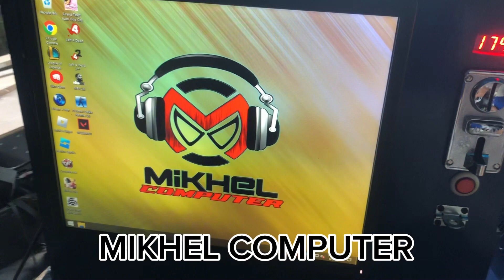Mikhel Computer Pisonet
Pasilip sa aming mga gawang Pisonet

With Cctv para secured ang mga players at units natin. Additional security narin sa area.
With Ceiling Fan para comfortable sila habang naglalaro
Updated Games para sabay sila sa Usong mga Laro
Almost Brand New units
Sariling gawa na Pisonet Box